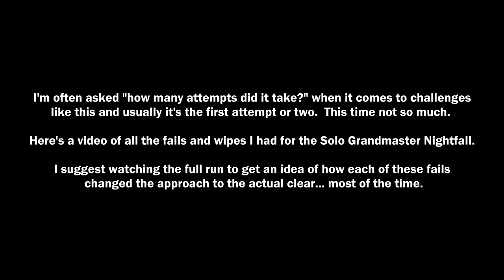Solo Grandmaster Nightfall - All Fails Compilation [Destiny 2]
Destiny 2 Season of the Worthy - Solo Grandmaster Nightfall Fails Compilation / All Wipes Compilation / Mini Failtage.  Full Solo Grandmaster Nightfall Completion

I'm often asked "how many attempts did it take?" when it comes to challenges like this and usually it's the first or second attempt.  This time not so much.  Here's a video of all the fails and wipes I had for the Solo Grandmaster Nightfall.  I suggest watching the full run to get an idea of how each of these fails changed the approach to the actual clear... most of the time.

I thought that you auto-wiped at 45 minutes which made me take risks I shouldn't have.  Found out very late into all the attempts that it just takes away all your revives which doesn't really matter for the solo anyway, but that changed the approach to be safer later on.  A good laugh looking back at some of these at least.  This was more a challenge of perseverance more than anything.

My PC setup is nothing too crazy at all, but the specs are:
i7-8700, GTX 1070, 16GB DDR4-3000 Ram, 256GB SSD, 2TB HDD.

Allows me to run max settings at constant 60FPS while recording.  Which is about all I need for now :)